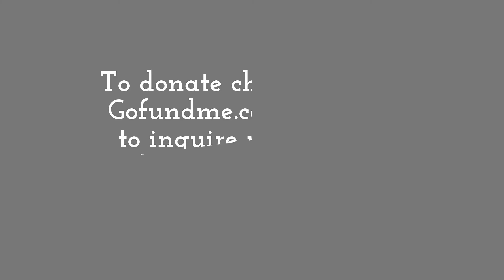Mission to Japan 2: Show and Tell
Me and My wife will be heading to Japan Do you wanna come or will you help us get there?!